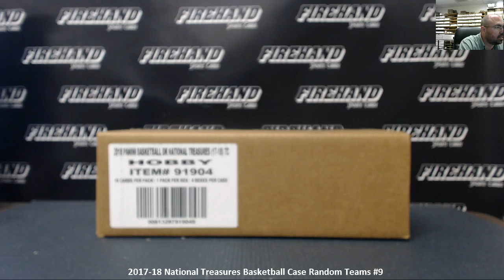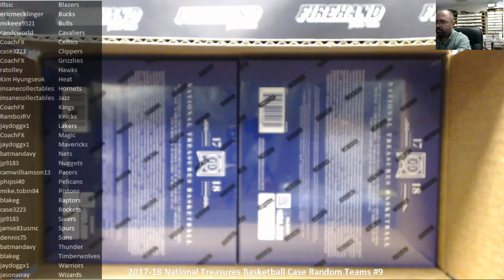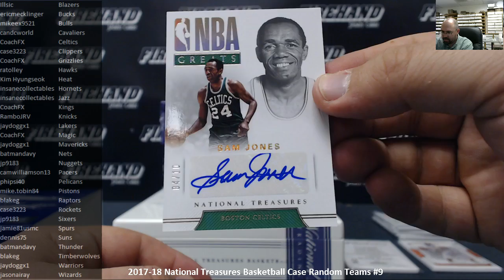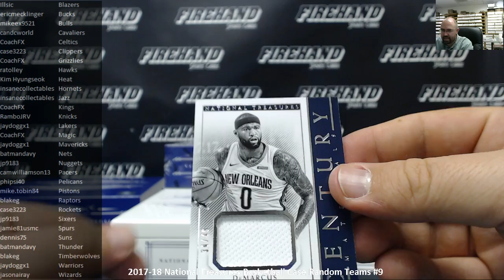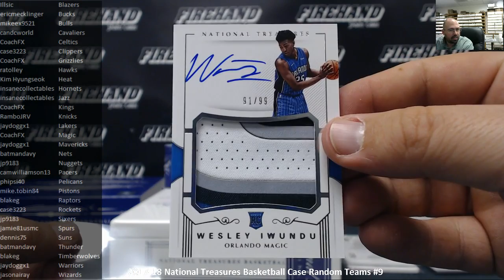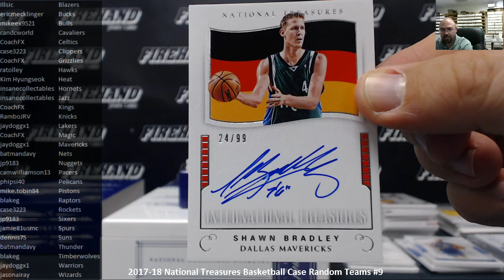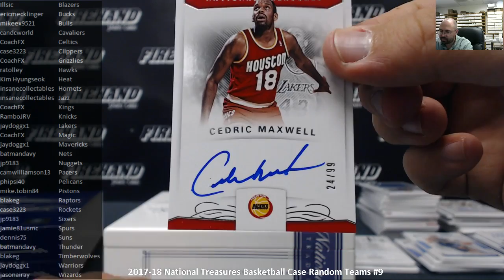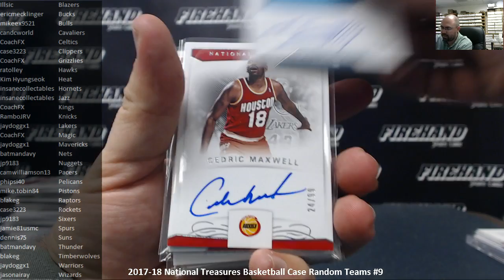5/7/2018 2017-18 National Treasures Basketball Case Random Teams #9